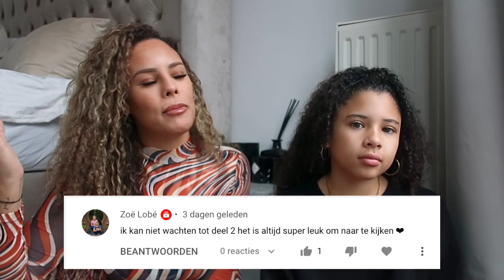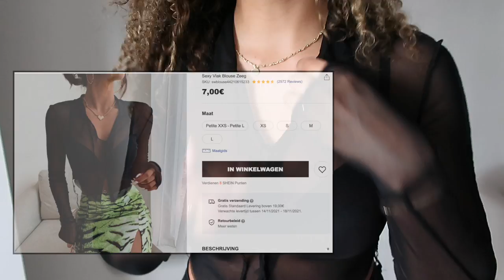SHEIN Haul met Celina! Wie heeft de mooiste Items?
Lieve mensjes in deze video weer een nieuwe SHEIN Shoplog met Celina! We hebben weer super veel items besteld op SHEIN. Wie heeft het Beter gedaan Celina of ik?

Kortingscode: ZOMAYRAQ2 voor 15% korting op de website!